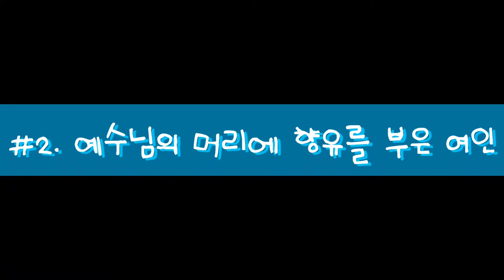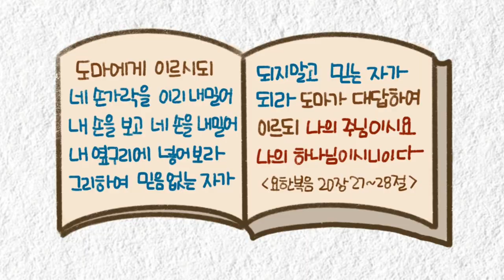[성경이야기]예수님의 마지막 일주일|고난주간|부활주일|말씀과 그림묵상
예수님의 마지막 일주일을 담았어요.
이번엔 말씀캘리와 그림묵상만으로
함께 나눕니다^^
완성하고 나누게 하신 주님 감사드립니다♡

1.성전을 깨끗하게 하시다
ㅡ마태복음 21장13절, 고린도전서3장16절
2. 예수님의 머리에 향유를 부은 여인
ㅡ마태복음 26장7절, 마태복음 26장13절
3.가룟유다가 배반하다
ㅡ마태복음 26장14~16절
4.제자들의 발을 씻어주신 예수님
ㅡ요한복음13장1절, 요한복음 13장 10~11절
요한복은 13장14절, 요한복음 14장 34~35절
5.마지막 만찬
ㅡ마태복음 26장 26절, 마태복음 26장 27~28절
6.겟세마네에서 기도하시다
ㅡ마가복음 14장32~33절, 마태복음 26장39절
7.잡히시다
ㅡ마태복음 26장47,50절
ㅡ마태복음 27장11절, 마가복음15장15절
8. 십자가에 못 박히시다
ㅡ마가복음 15장 24~25절,
마가복음 15장26~27절
ㅡ누가복음 23장 34절
9.영혼이 떠나가시다
ㅡ마가복음 15장 34절, 요한복음19장30절
ㅡ이사야53장5~6절
ㅡ마가복음15장37절
ㅡ고린도후서5장18절
10.새 무덤에 예수를 두다
ㅡ마가복음15장43절, 마가복음 15장 46절
11. 살아나시다
ㅡ마가복음 16장1~2절
ㅡ마가복음 16장5~6절
ㅡ마가복음 16장 7절
ㅡ마가복음 16장 9절
12.열한 제자에게 나타나시다
ㅡ요한복음 20장19절
ㅡ요한복음20장27~28절
ㅡ요한복음 20장31절
ㅡ누가복음 24장46~48절
13.하늘로 올려지시다
ㅡ누가복음 24장 50~53절
ㅡ요한복음 3장 16절
아멘♡

감사합니다🧡٩(◕‿◕｡)۶